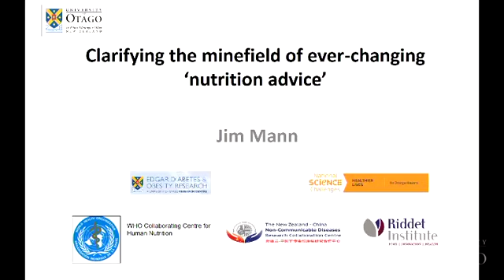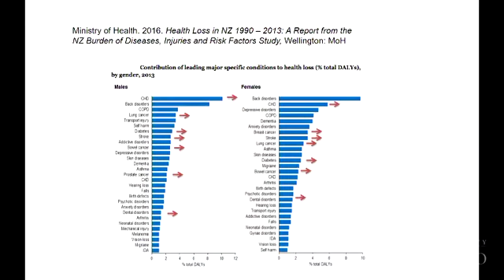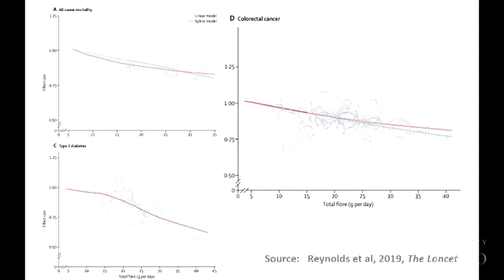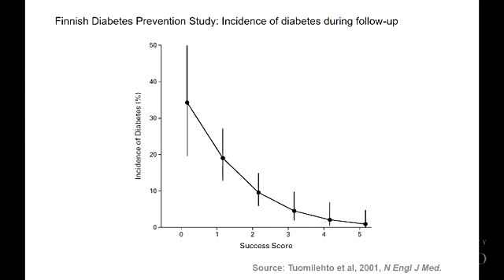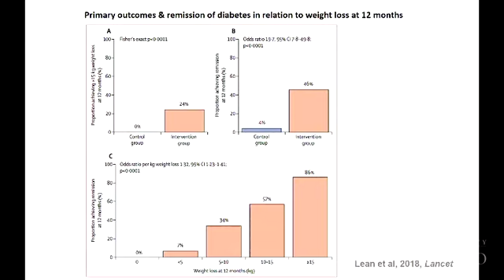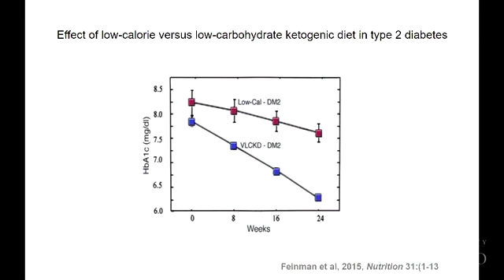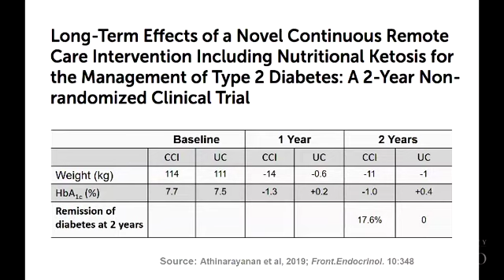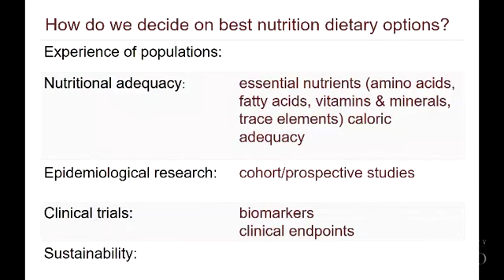Evidence to Everyday Professor Jim Mann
Professor Jim Mann from the University of Otago: Clarifying the minefield of ever-changing “nutrition advice”.